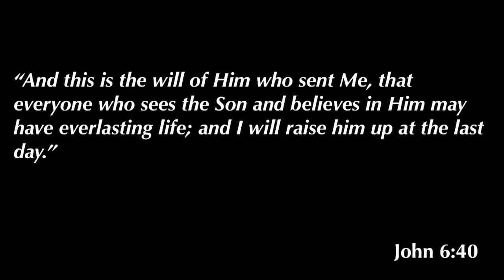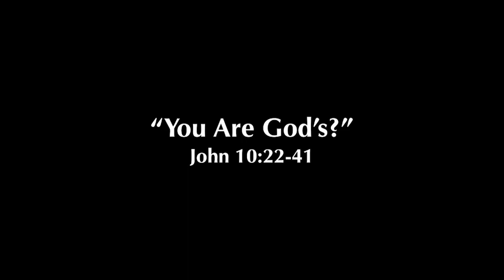John 10:22-41 | You Are Gods? | 12.18.19